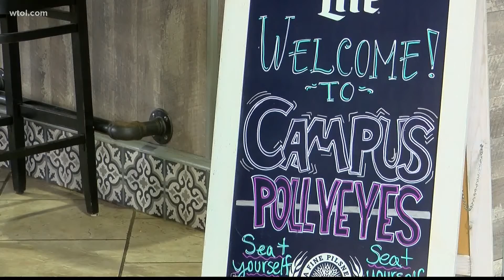Campus Pollyeyes Toledo honors service members with memorial, donations for Wounded Warrior Project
The owners of Campus Pollyeyes Toledo say they wanted the memorial to serve as a reminder that not everyone comes home to their loved ones.

"You know these families have gone through a tremendous loss.  It breaks my heart, it breaks everyone's hearts around the world," said co-owner Daniel Shahan. "So we figured we would just set up something to honor them and to honor their families and to try and do anything we can to help out.""

Donations are being accepted and will be sent to the Wounded Warrior Project.